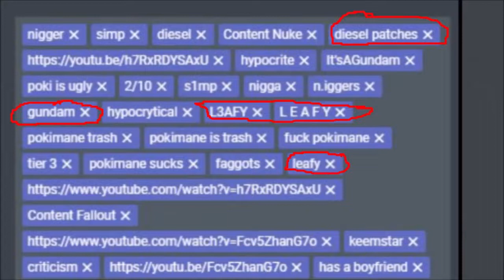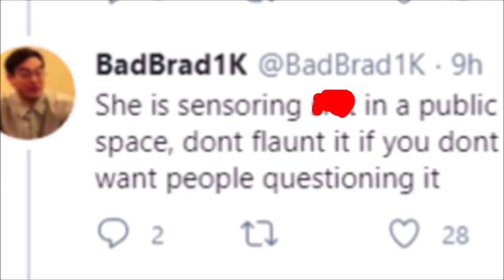Pokimane's Leaked Censorship On Her Discord Server